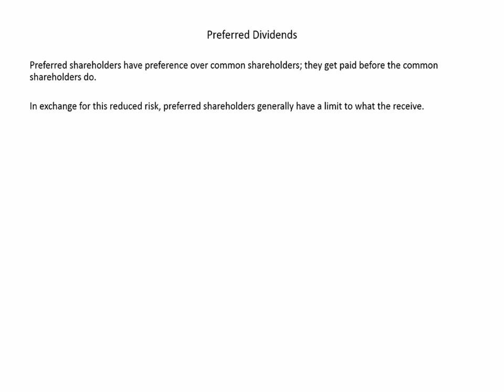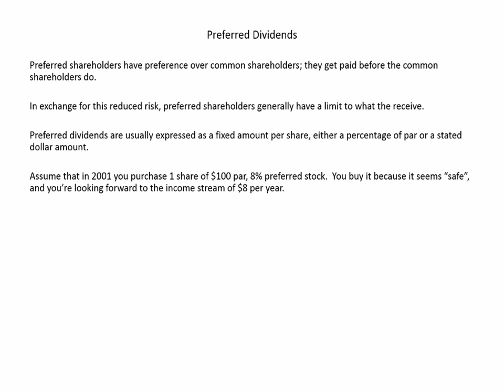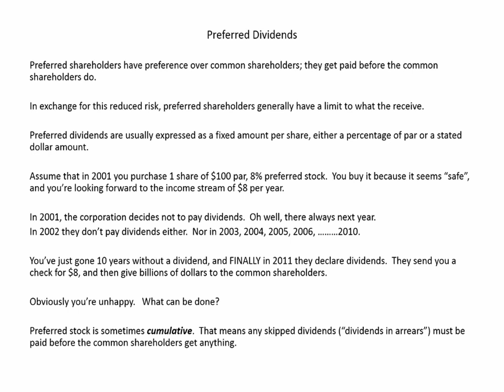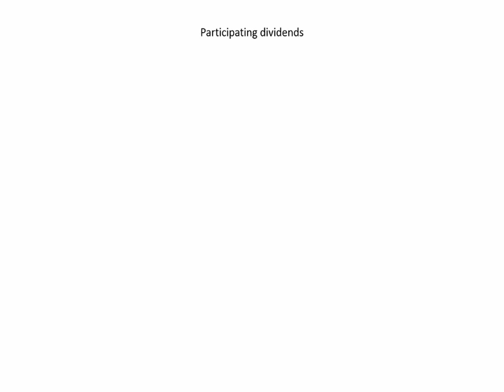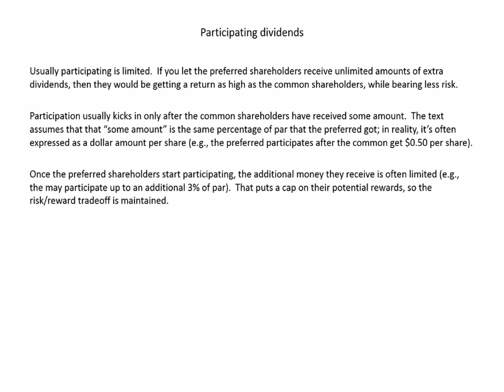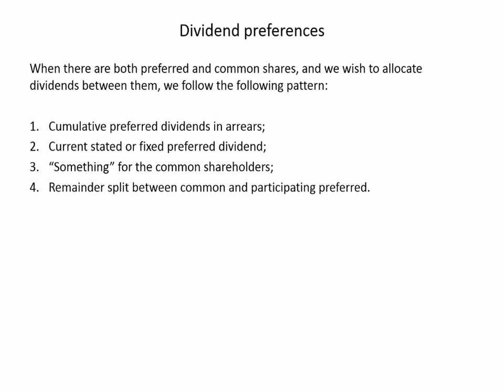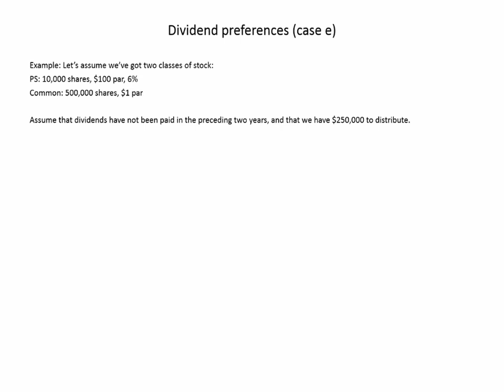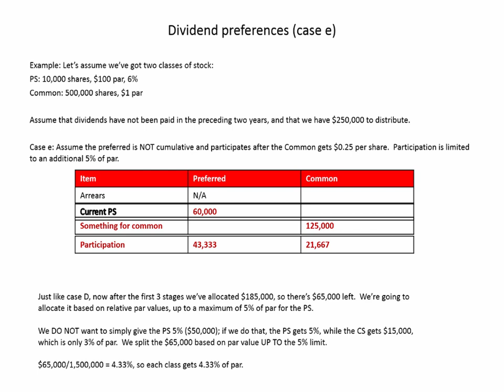PS and Dividend Preferences